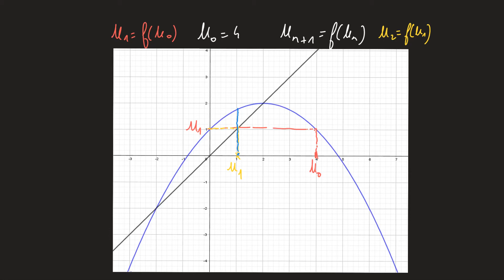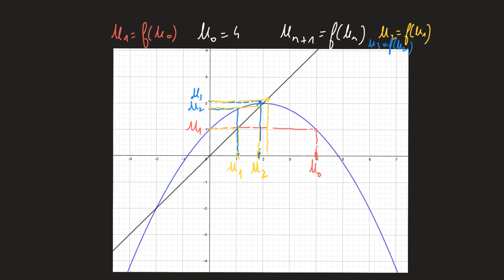Suites ex 5 (1ere)